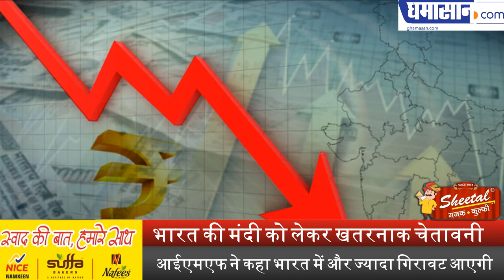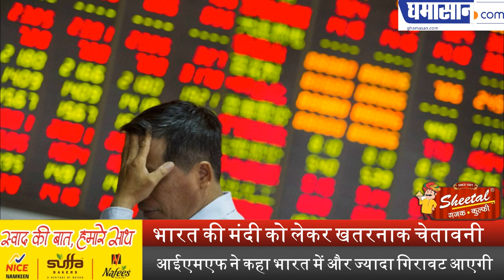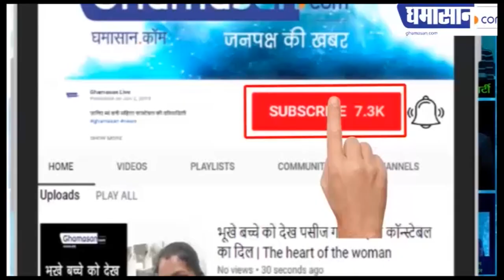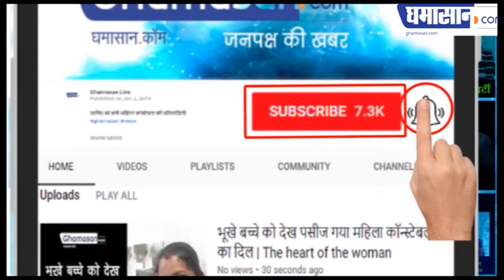India की मंदी को लेकर खतरनाक चेतावनी | IMF on Indian Economy Slowdown | Ghamasan Live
IMF ने कहा भारत में और ज्यादा गिरावट आएगी |